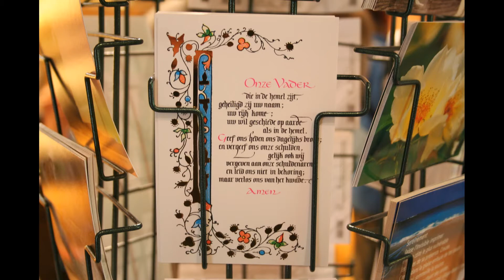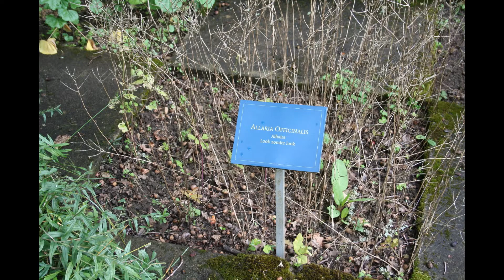Abdij van Orval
Een bezoek aan de Abdij van Orval. De Abdij Notre-Dame d'Orval is een cisterciënzerabdij in het Belgische dorp Villers-devant-Orval, ten zuiden van Florenville in de provincie Luxemburg. De abdij vestigde zich in 1132 in de Gaumestreek. Het klooster is bekend om zijn geschiedenis en geestelijk leven, maar ook om zijn trappistenbier (Orval bier) en typische trappistenkaas.